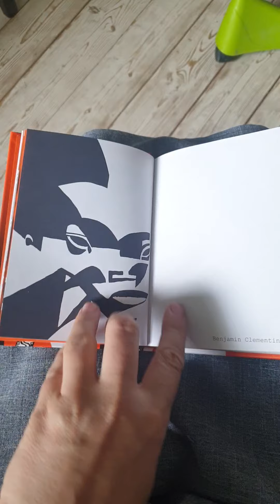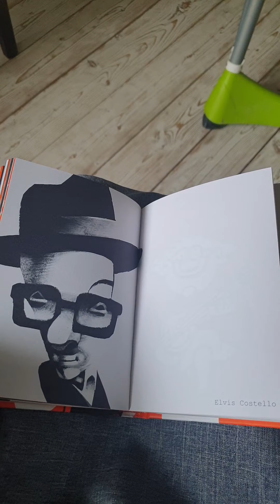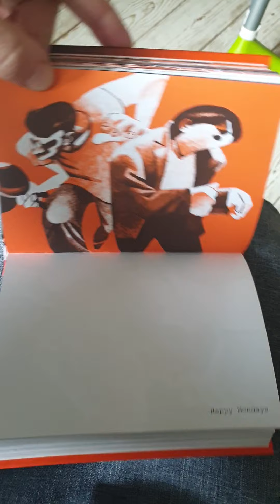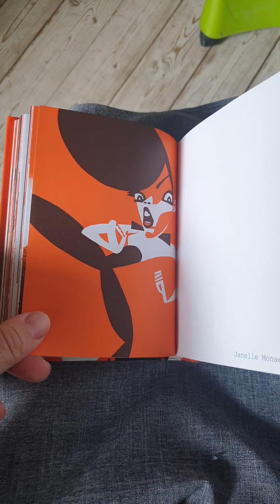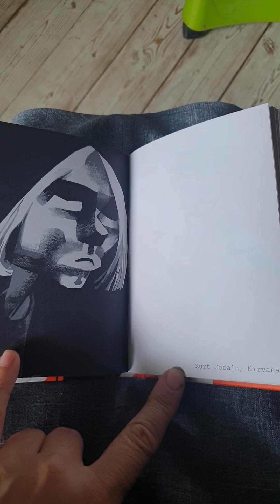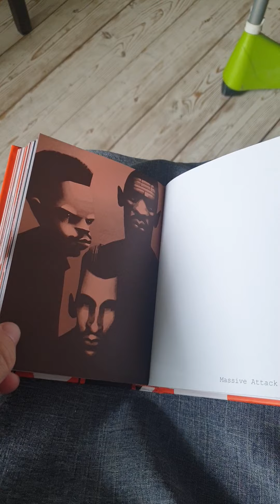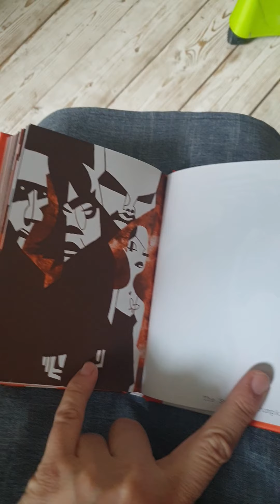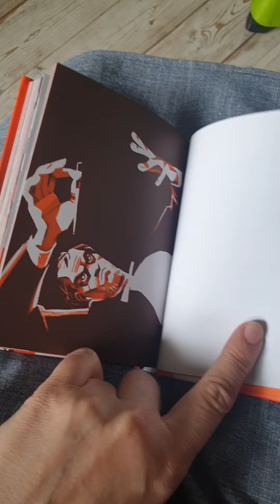111 портретов музыкантов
Виктор Меламед